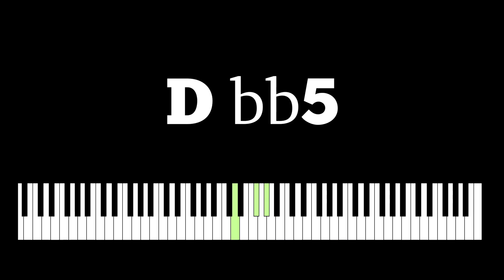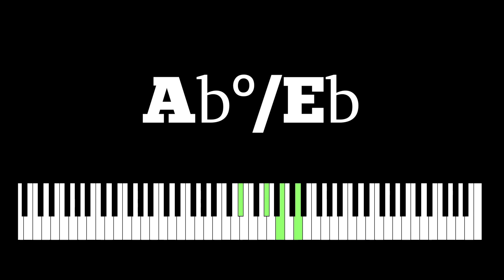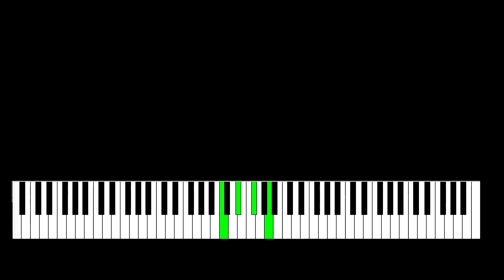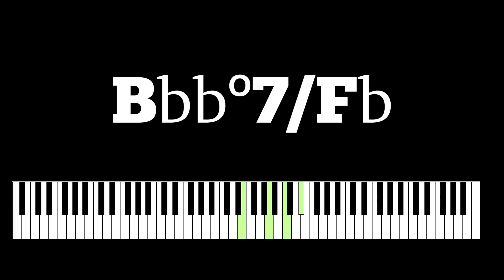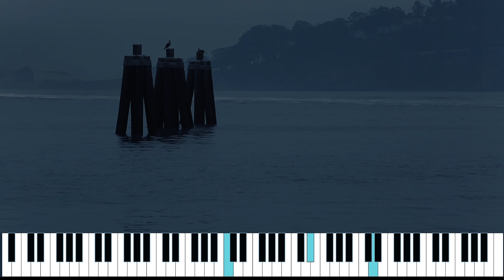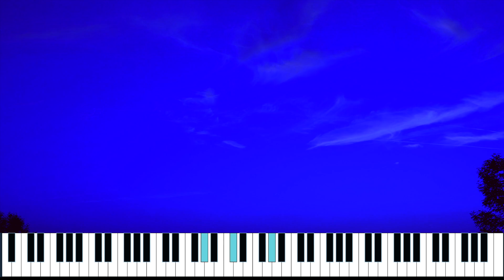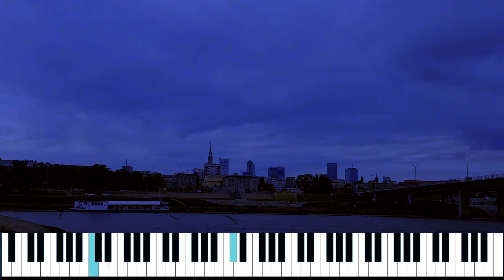SCALE WARS - Hungarian Minor vs Super Locrian bb7 DARKEST?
In this episode we will try to figure out what scale is Darker. Is it Hungarian Minor or Superlocrian bb7? You be the judge.

The new 68 page PDF Mega Bundle!